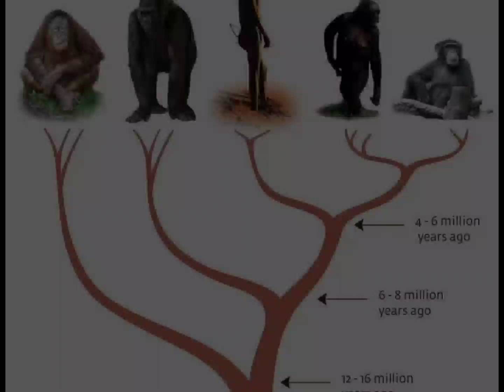Join to National Level Seminar titled "And, as we moved, we embraced and absorbed"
To provide a narrative and contextualization of the work of Svante Pääbo, Nobel prize awardee 2022 in physiology-medicine

𝐍𝐚𝐭𝐢𝐨𝐧𝐚𝐥 𝐥𝐞𝐯𝐞𝐥 𝐒𝐞𝐦𝐢𝐧𝐚𝐫

Title: "𝐀𝐧𝐝, 𝐚𝐬 𝐰𝐞 𝐦𝐨𝐯𝐞𝐝, 𝐰𝐞 𝐞𝐦𝐛𝐫𝐚𝐜𝐞𝐝 𝐚𝐧𝐝 𝐚𝐛𝐬𝐨𝐫𝐛𝐞𝐝"

Speaker:
𝐏𝐫𝐨𝐟. 𝐃𝐫. 𝐏𝐚𝐫𝐭𝐡𝐚 𝐏𝐫𝐚𝐭𝐢𝐦 𝐌𝐚𝐣𝐮𝐦𝐝𝐞𝐫
National Science Chair (Scientific Excellence), Govt. of India; Founder Director, NIBMG, Kalyani, WB & Former President, Indian Academy of Sciences

𝟏𝟖 𝐍𝐨𝐯𝐞𝐦𝐛𝐞𝐫 𝟐𝟎𝟐𝟐 , 𝟑.𝟑𝟎𝐩𝐦

Venue: 𝐌𝐞𝐠𝐡𝐧𝐚𝐝 𝐒𝐚𝐡𝐚 𝐀𝐮𝐝𝐢𝐭𝐨𝐫𝐢𝐮𝐦, 𝐑𝐚𝐣𝐚𝐛𝐚𝐳𝐚𝐫 𝐒𝐜𝐢𝐞𝐧𝐜𝐞 𝐂𝐨𝐥𝐥𝐞𝐠𝐞 𝐂𝐚𝐦𝐩𝐮𝐬, 𝐂𝐔